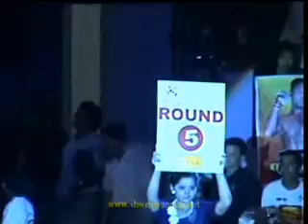Saw Shark (myanmar) VS Htan Wa Leik (Thai) Part 3 of 3